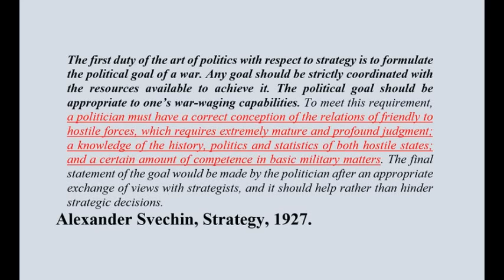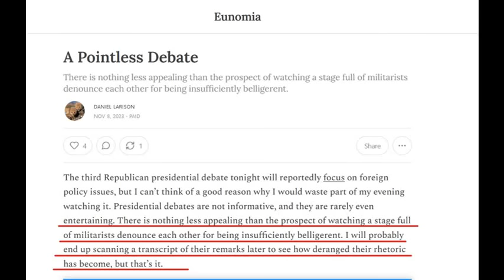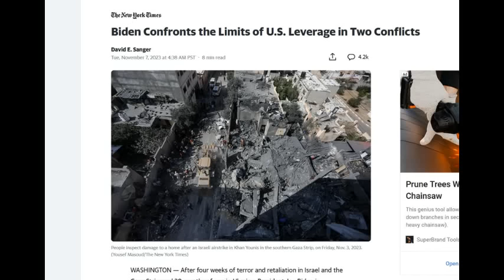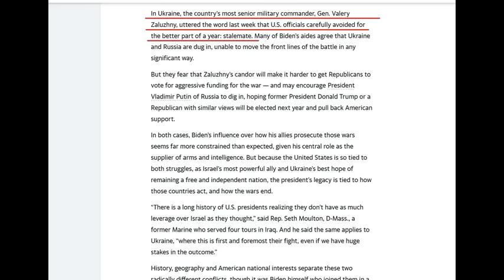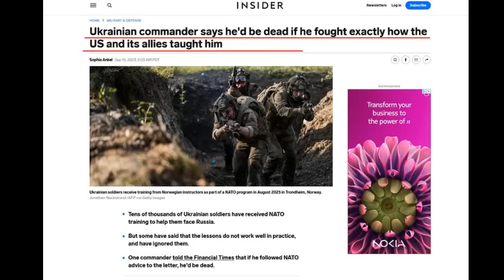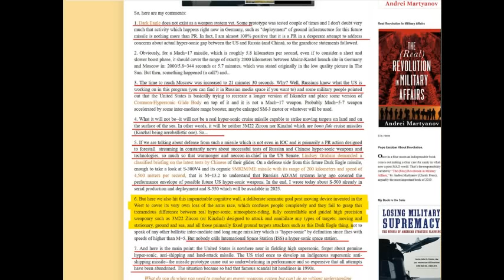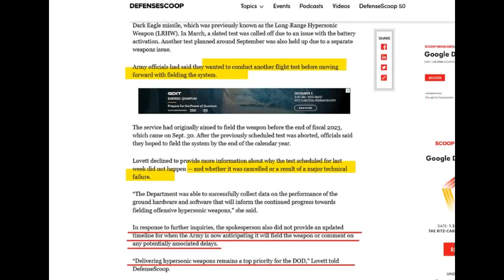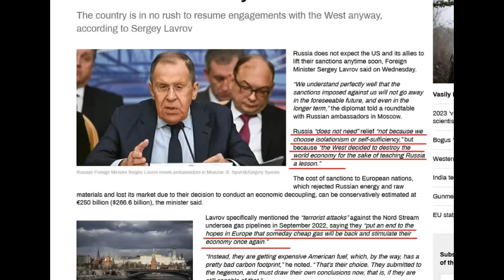Svechin, Again II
About requirements for war and peace, aka statesmanship.